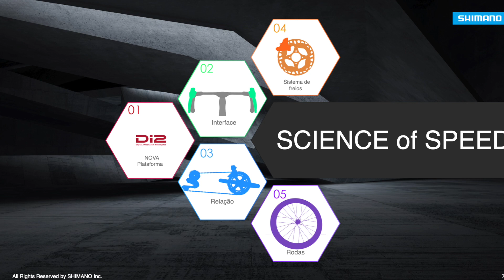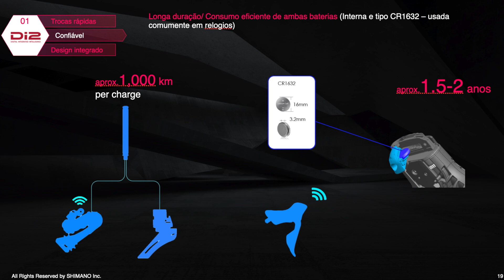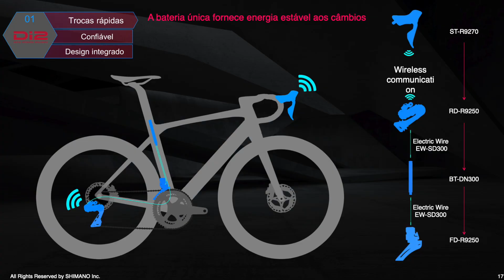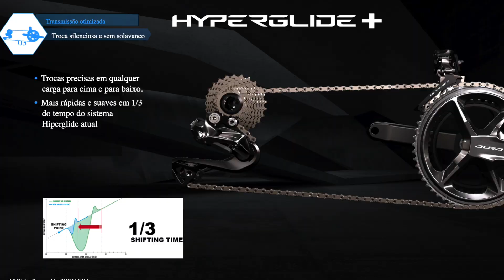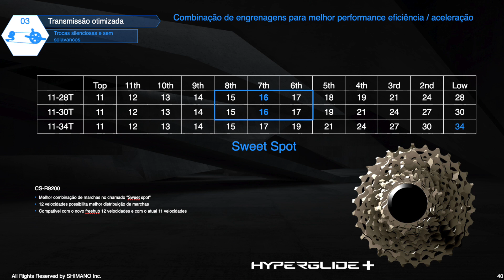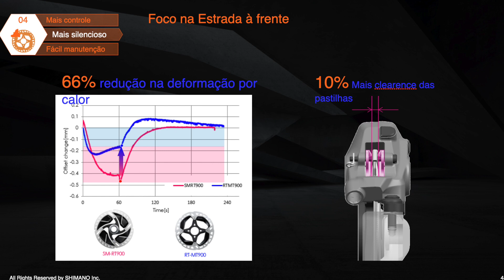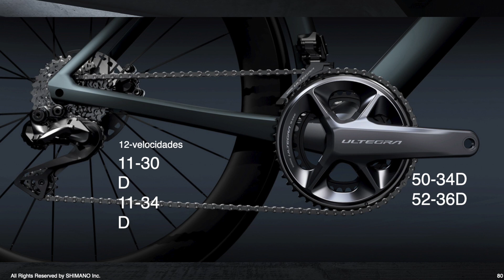Shimano anuncia o novo Dura-Ace "Wireless"